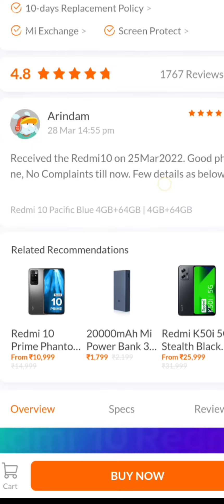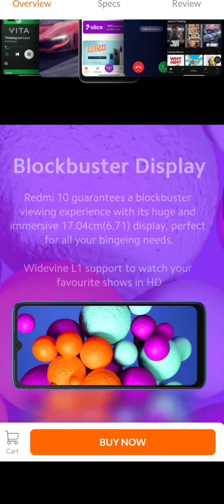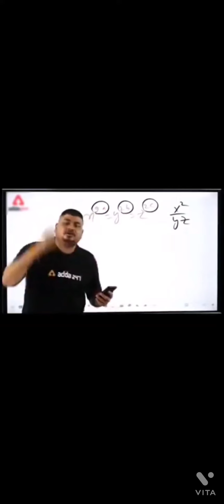Redmi 10A Unboxing And Review 🔥 Under ₹ 8500 Camera 📸 Processor ? Budget Smartphone 🥰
redmi 10a unboxing tamil

redmi 10a unboxing telugu

redmi 10a unboxing malayalam

redmi 10a unboxing technical guruji

redmi 10a unboxing prasad tech in

telugu

redmi 10a unboxing and review

redmi 10a unboxing hindi

redmi 10a unboxing kannada

redmi 10a unboxing black colour

redmi 10a unboxing pubg testredmi 10a Unb

redmi 10a unboxing prasad tech in telugu

redmi 10a unboxing black colourredmi 10a

redmi 10a features

redmi 10a

redmi 10a pubg test

redmi 10a review tamil

redmi 10a mobile

redmi 10a gaming testredmi 10

redmi 10

redmi 10t 5g

redmi 10a

redmi 10 reviewredmi

redmi k50i

redmi pad 5

redmi 10

redmi 10a rev

redmi 10a review malayalam

redmi 10a review telugu

redmi 10a review prasad tech in telugu

redmi 10a review technical guruji

redmi 10a review tamil tech boss

redmi 10a review trakin tech

redmi 10a review kannada

redmi 10a review tamil techredmi 10a Unboxing And

redmi 10a unboxing and gaming test

redmi 10a unboxing bangla